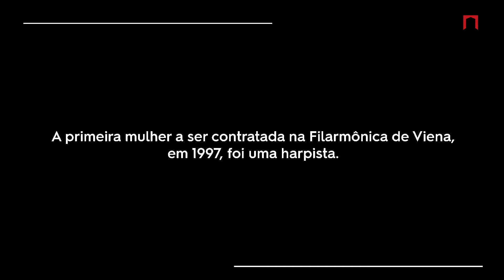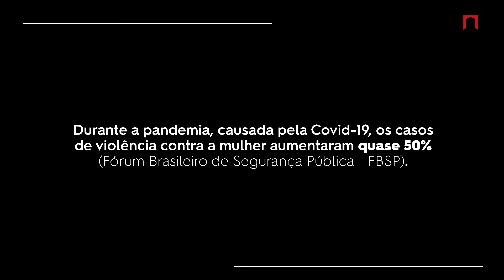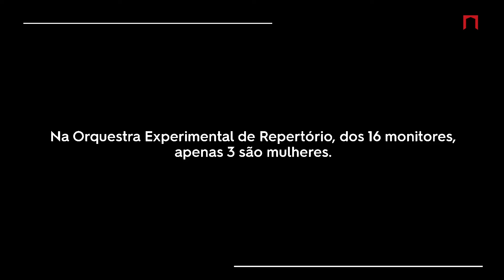Reverbere: vozes femininas | Suelem Sampaio, harpista da Orquestra Experimental de Repertório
Quanto da cultura que você consome é produzida, idealizada ou apresentada por mulheres? As estatísticas do âmbito cultural já há alguns anos mostram inúmeras disparidades de gênero. Nós queremos mudar essa realidade.

Suelem Sampaio foi a primeira harpista do Exército Brasileiro tendo em treinamento militar a patente de 3’ sargento. Já se apresentou em Bogotá-Colombia, Buenos Aires-Argentina, Amsterdam na Holanda, Lyon-França, Santa Cruz de lá Sierra-Bolivia entre outros Países. Foi aluna da renomada Academia de Música da Orquestra Sinfonica do Estado de São Paulo - Osesp e hoje é professora em diversos festivais de música ajudando na formação dos alunos de harpa no Brasil. Atualmente é harpista da Orquestra Experimental de Repertório.

Este vídeo faz parte da série Reverbere, gravada antes da pandemia. Integrantes do Theatro Municipal contam suas experiências e visões sobre ser mulher no mundo das artes.

Direção de fotografia e edição: Larissa Paz e Fabiana Stig
Legendas: Sônia Ruberti
Idealização e Realização Mulheres dos Departamentos Artístico, Comunicação e Planejamento & Projetos

Confira a Ficha Técnica Completa em theatromunicipal.org.br